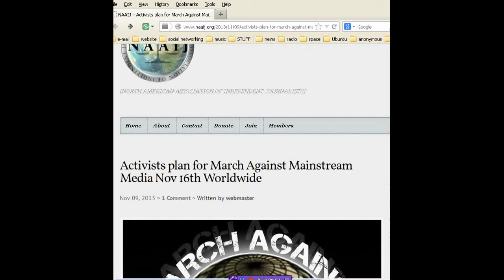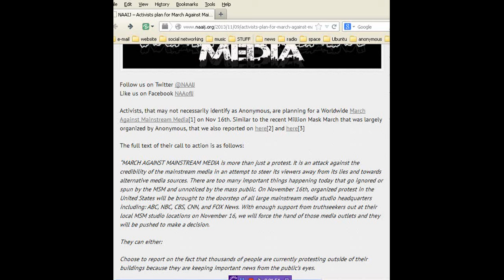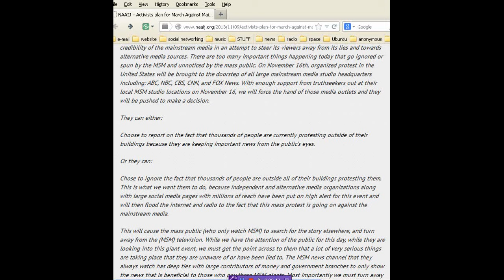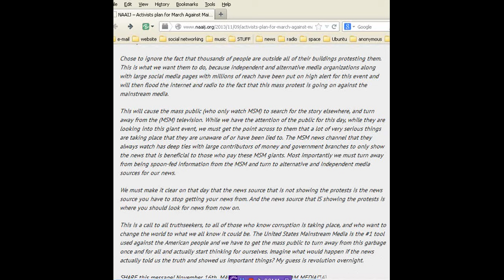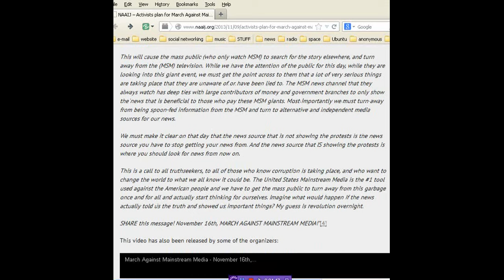World Wide Uprising against the Mainstream Media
If you are not on Facebook and want the details for a location near you just ask!